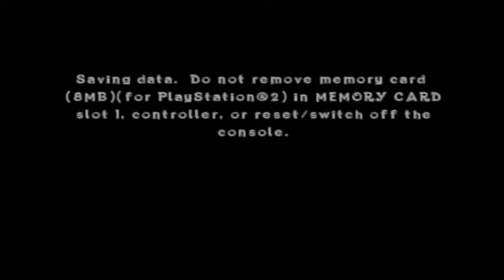#2 Don't Eat The Yellow Brick Road COTT